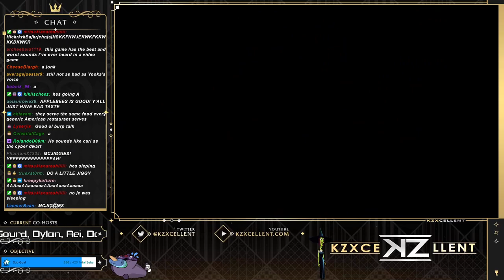The Banjo-Tooie Deathstream (Part 1) | The KZXcellent Livestream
The first third of the MASSIVE Banjo-Tooie deathstream!